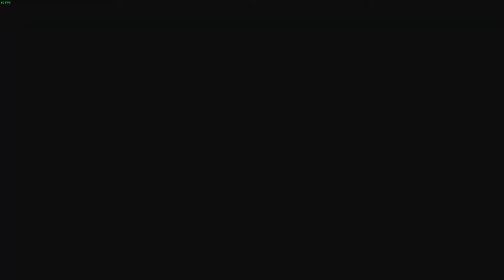My time at Portia episode 19 Boom box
Welcome to this new episode of this let's play My time at Portia. It's time to make some progress in the story. Let's finish the boombox.